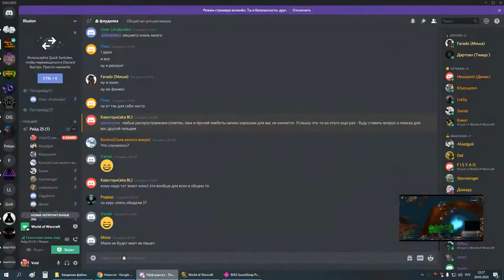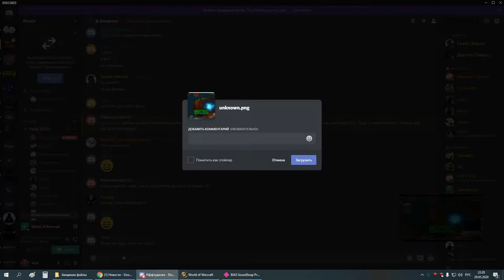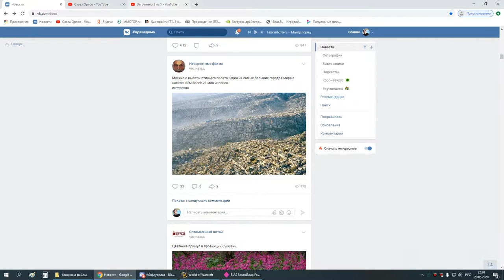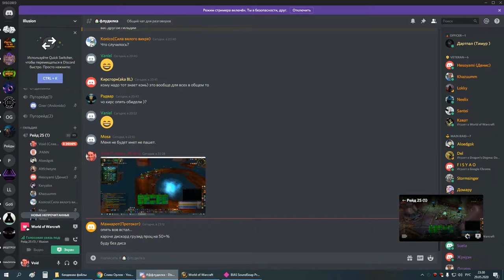1я часть ЗС армс-пвар 29 05 20